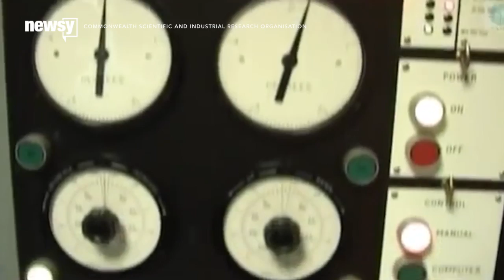Search For Alien Life Just Got A $100M Boost - Newsy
A $100 million donation by Russian billionaire Yuri Milner will fund a new alien-seeking initiative called Breakthrough Listen.